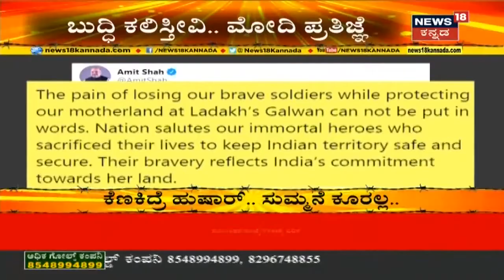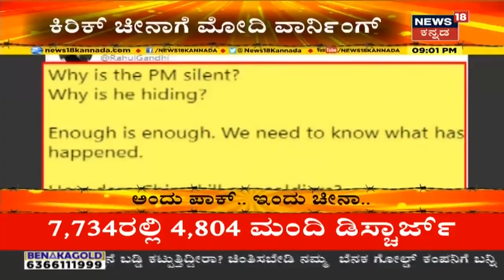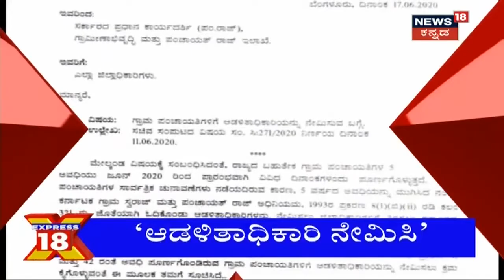ಅಗ್ರ ರಾಷ್ಟ್ರೀಯ ವಾರ್ತೆ | Kannada Top Stories Of The Day | June 17, 2020